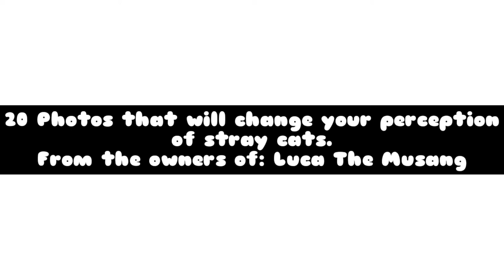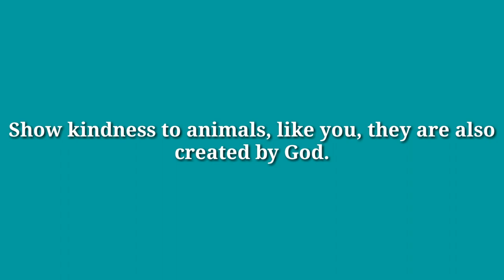20 photos that will change your perception of stray cats.